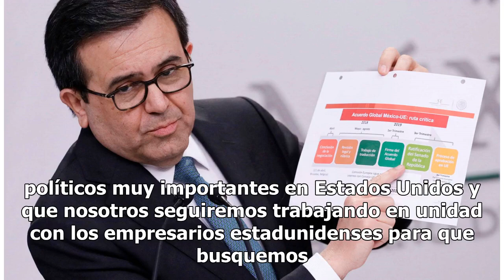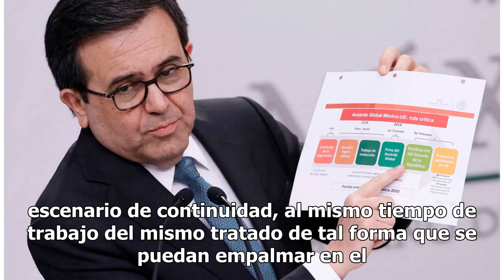T-MEC entrará en vigor hasta 2020 debido a retos políticos en EU: Castañón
Juan Pablo Castañón Castañón, presidente del Consejo Coordinador Empresarial (CCE), aseguró que la entrada en vigor del Tratado México, Estados Unidos y Canadá (T-MEC) será hasta enero de 2020, debido a los tiempos políticos registrados en la economía estadounidense.“Hay retos políticos muy importan...